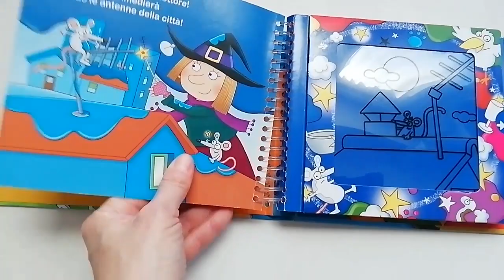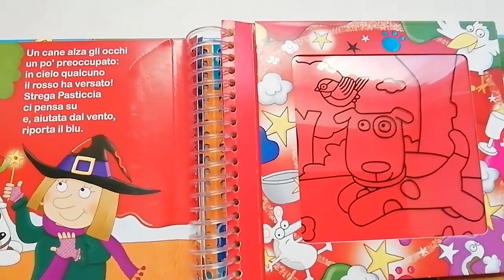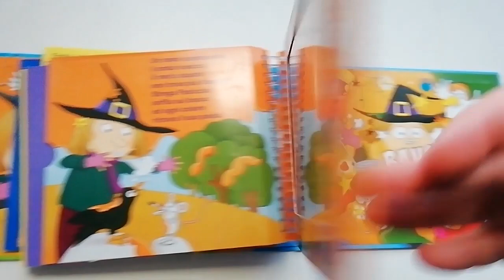Storie per la merenda - Il libro magico di strega pasticcia